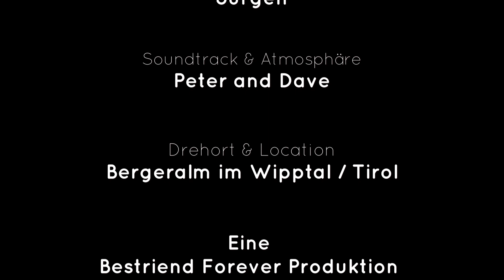Rock 'n' Rodel in Tirol 2022: Blues & Rodeln auf der Bergeralm in Steinach am Brenner im Wipptal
Nach einer coronabedingten Zwangspause im Jahr 2021 schlagen die zwei Rodel Rowdys vom Flachland 2022 wieder zu – und zwar diesmal gnadenloser als je zuvor! Immerhin gilt es, das verlorene Jahr wieder wettzumachen. Da muss man sich schon mächtig ins Zeug legen.

Apropos „Zeug“: Bezüglich Ausrüstung hat der Typ mit der roten Jacke zwischenzeitlich tatsächlich aufgerüstet. Anstatt wie in den Vorjahren mit Fahrradhelm oder elegantem Damen-Reithelm reist er diesmal tatsächlich mit einem „professionellen“ Aldi/Hofer-Wintersporthelm an. Mit Visier!!! Man staune. Und nachgerüstet hat er auch: Ist er am ersten Tag noch mit einem von vielen Rodelfeldzügen auseinanderfallenden und notdürftig geklebten linken Schuh unterwegs (häufig zu sehen in der linken unteren Bildschirmecke), so hatte er dann doch ein Einsehen und ersetzte die geschundenen Schuhe noch am selben Abend durch ein preiswertes neues Paar (erkennbar ungefähr ab Filmmitte).

In diesem Jahr gibt es drei separate Videos von drei verschiedenen Rodelbahnen: Bergeralm, Serlesbahnen und Glungezer. Alle drei sind zu sehen auf meinem YouTube-Kanal „BluesGangster“.

Dieses Video wurde gefilmt auf der Rodelbahn Bergeralm in Steinach am Brenner im Wipptal. Hier haben die Rodel Rowdys sich noch intensiv um die Ausbildung des Nachwuchses gekümmert, womit sie ja bereits 2020 begonnen hatten. Und der Nachwuchs kann sich sehen lassen, wie die unten aufgeführten Bestzeiten belegen. Wobei man auch konstatieren muss, dass die alten Herren im Vergleich zum Jahr 2020 deutlich langsamer geworden sind. Ist das schon das nahende Karriereende?

Rodelbahn Bergeralm in Steinach am Brenner im Wipptal
Länge: 5.000 m
Höhenunterschied: 514 m
Durchschnittliches Gefälle: 10,3%
Bestzeit Rodel Rowdy mit roter Jacke: 9.14 min
Bestzeit Rodel Rowdy mit blauer Jacke: 9.23 min
Bestzeit Nachwuchsrodlerin: 9.55 min